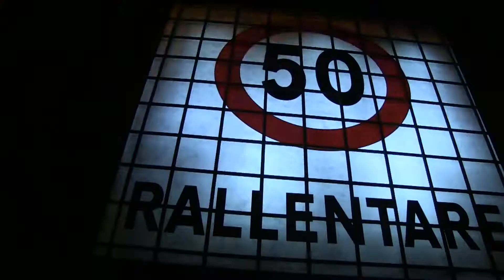Pozzuoli Incidente nel tunnel Montecorvara Auto si ribalta